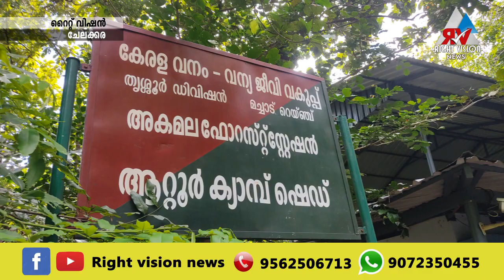ചേലക്കര :: കാട്ടാനയെ അസുരൻകുണ്ട് ഡാം പരിസരത്ത് കണ്ടതായി പ്രദേശവാസികൾ